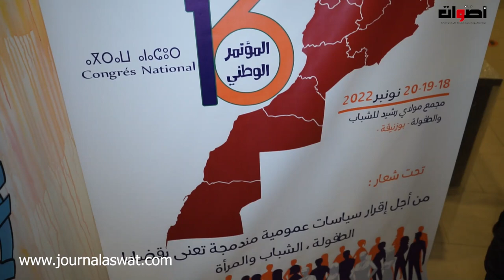الجمعية المغربية لتربية الشبيبة تنظم حفل الافتتاح للمؤتمر الأول بتكريم الفنانة سعيدة فكري